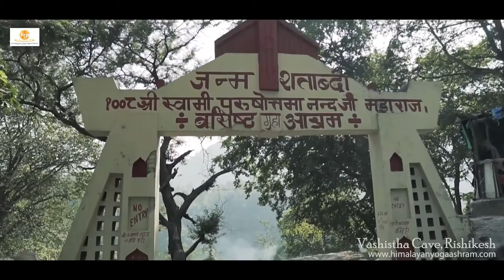Vashistha Guha Ashram and Cave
Ashrams of India Volume 2 : Vashistha Guha Ashram and Cave / Arundhati Guha or Arundhati’s Cave has also been known as the Jesus Cave.

00:00 Swami Shantananda Puri of the Vashistha Guha Ashram speaks of the Vashishta Guha
03:13 Swami Purushottamananda
03:17 In her book 'In the Company of the Wise' by Swami Sivananda Radha, the author states that on her last visit with Purushottamananda, he passed all of his power onto her
04:32 Swami Dayananda Saraswati
05:41 The 1996 photo of the Vashishta Guha and miraculous lights
10:48 Yogi Himanshu narrates speaks about the story of the Vashistha Cave. Vashistha Cave or Vashistha Gufa is an ancient cave where Sage Vashistha and his wife meditated for hundreds of years. According to Hindu mythology, Sage Vashista was a Manas Putra (human son) of Lord Brahma and one of the Saptarishi (great seven sages). The Vashishta Gufa situated in the middle of Gular trees and the sacred River Ganga is a perfect place for peace of mind and positive spiritual energy. Over the years a small ashram was built near the cave known as Swami Purushottamananda Ashram as well as some rooms outside the cave, where many sadhus live there permanently.
14:36 Five minutes away form the Vashishta Ashram and Cave is the Jesus Cave. About a five-minute walk down-river from this cave is another cave known as the “Jesus cave.” Set in the side of a sheer cliff on the banks of the Ganga, the cave has a spectacular view of the river and the surrounding peaks of the Himalayas. The cave derived its name from the tradition that Jesus spent time there during His sojourn in India during the so-called Lost Years
16:01 Ashrams of India